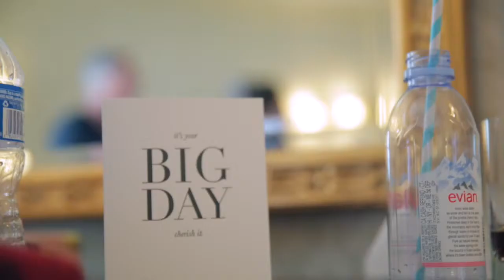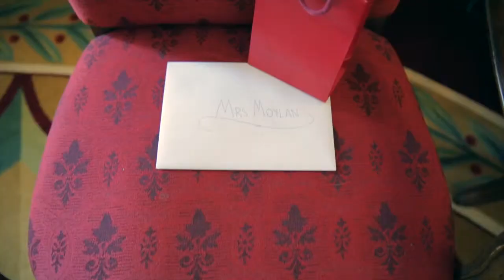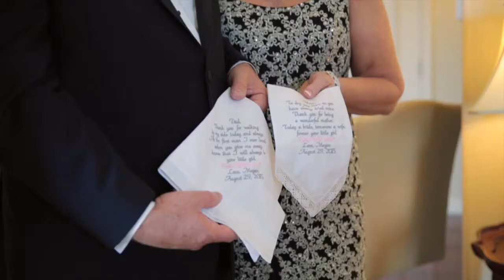Megan and Misha's DC Unbelievable Wedding Video at the Mellon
Megan and Misha's DC Unbelievable Wedding Video at the Mellon. Featured on the Washingtonian, this elegant wedding was one to remember! Take a look and see why we are so excited about it!